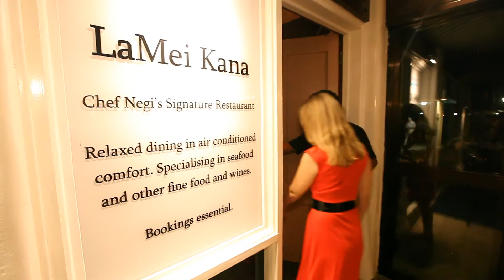TREASURE ISLAND RESORT CULINERY EXPERIENCE